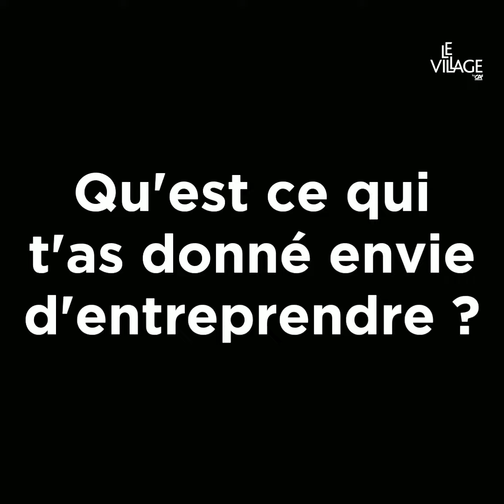Promotion Femmes Entrepreneures 2021 : ICEBoard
Rencontrez Lise Hoffmann, co-fondatrice de ICEBoard.
ICEboard est une application dédiée à la gestion des incidents et des crises, qui centralise et diffuse les bons messages, au bon moment, aux bonnes personnes afin de maitriser la gestion d'incident plutôt que de la subir.